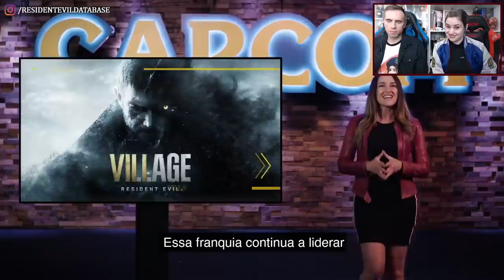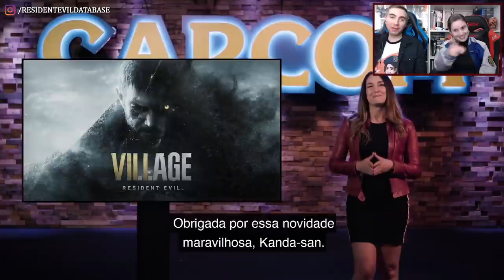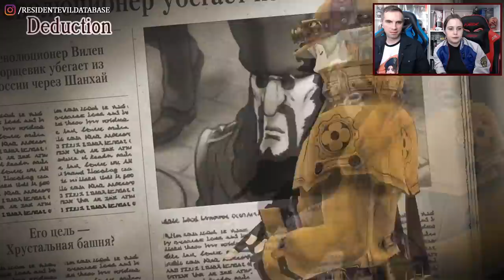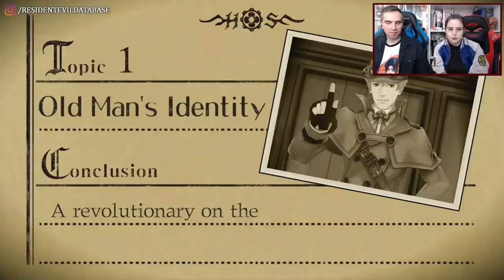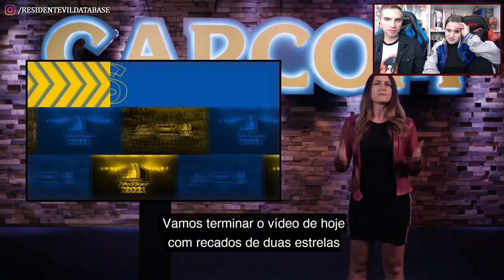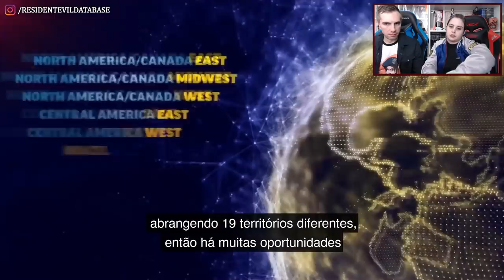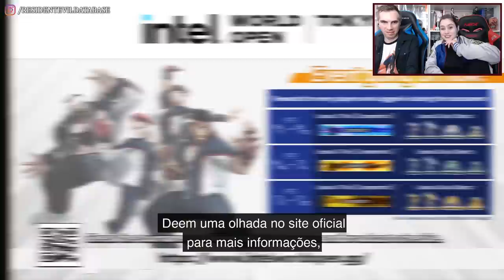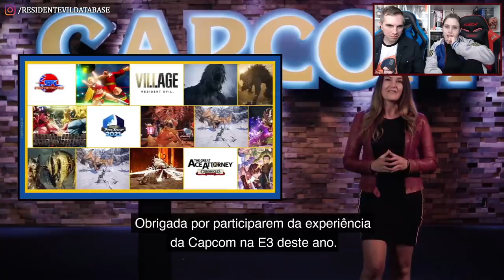Cobertura Completa do Showcase da CAPCOM na E3 2021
No penúltimo dia de E3 2021, a Capcom realizou uma apresentação com atualizações de seus títulos, entre eles Resident Evil Village. Confira nossa cobertura completa e alguns comentários extras no final!

💌 FALE CONOSCO!